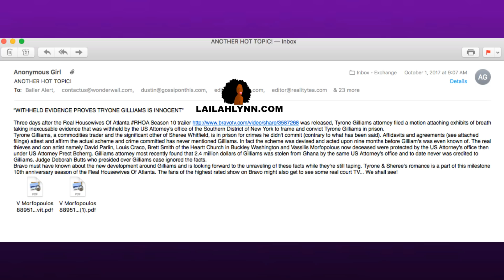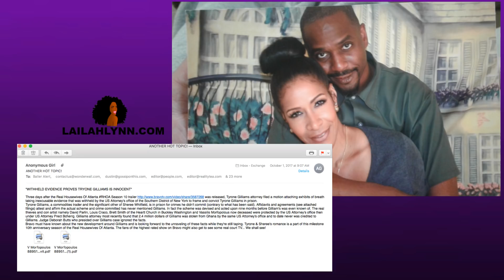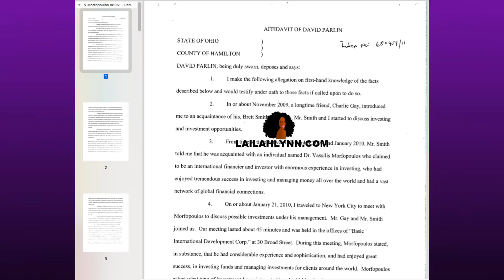Sheree Claims Her Man's Innocent *EXCLUSIVE* Court Documents | Phaedra Parks New Reality Court Show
In a new interview with Essence Live Sheree Whitfield gives an update in her prison bae's case.  I've received exclusive court documents (affidavits) in the case that are said to prove Tyrone's innocence.

Now that she's divorced from her jailed husband, Phaedra is planning a reality court tv show and is shopping it to networks.

YOU get a discount and a 30 day return policy, and I get support for my channel